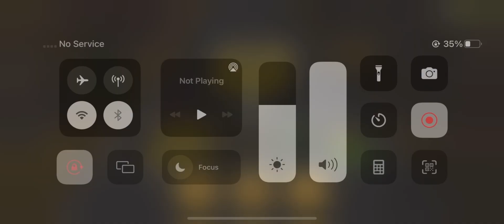Highway Traffic Racing 205 km/h || Car Racing Gameplay Mobile Games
It is a gaming channel. Here, we publish funny, fighting, racing and all type of mobile games video. We upload the video for the entertaining of viewers. It's also useful for viewers, they can understand how to play games.